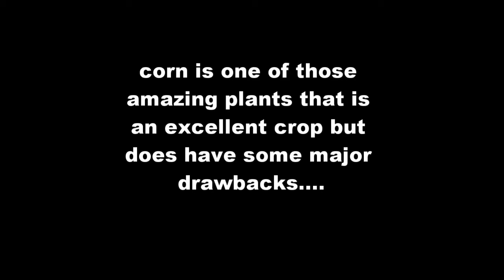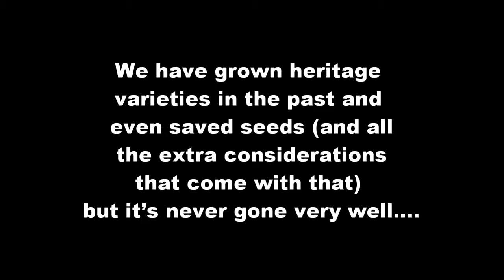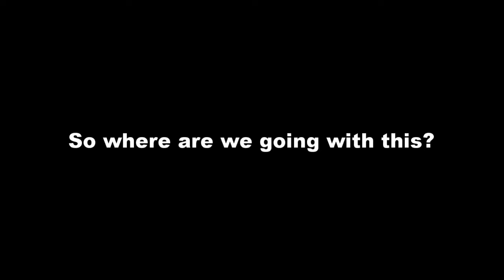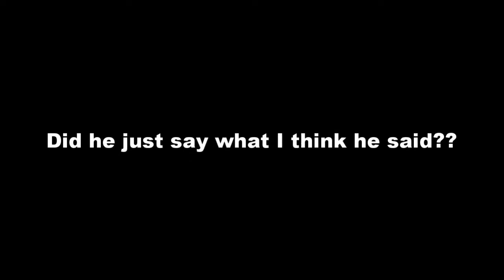Growing Corn To Grow Corn On The Homestead Or Not To Grow Corn On The Homestead That Is The Question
Growing corn
To Grow Corn On The Homestead Or Not To Grow Corn On The Homestead That Is The Question

Todays episode is a bit of a dilemma to grow corn on the homestead or not to grow corn on the homestead. This has been a big question for some time and ew think we finally have an answerer.

Hopefully you enjoy this video as it opens the door for a lot of deep conversations on things like seed saving, sustainability etc.

Chis and Steph